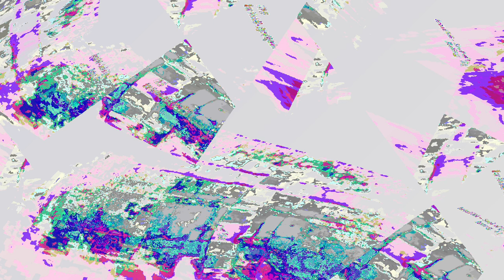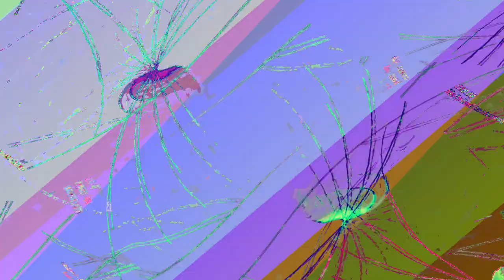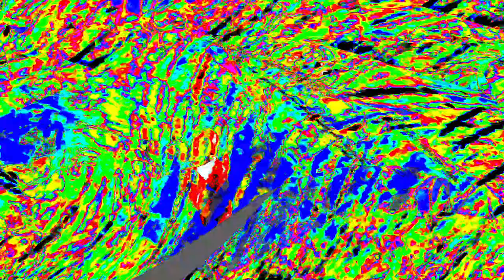[EPILEPSY WARNING] Movie 24 01 04 12h36m31s